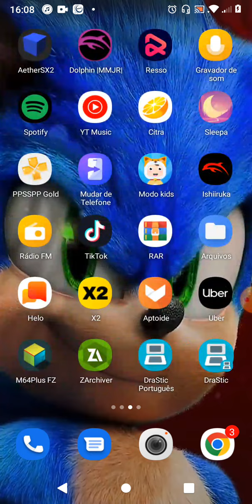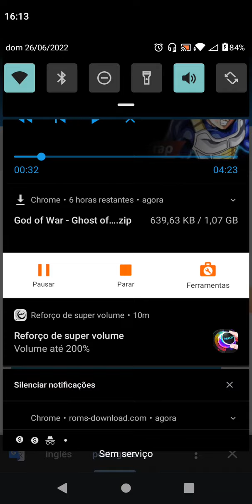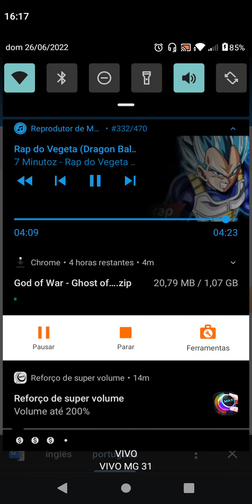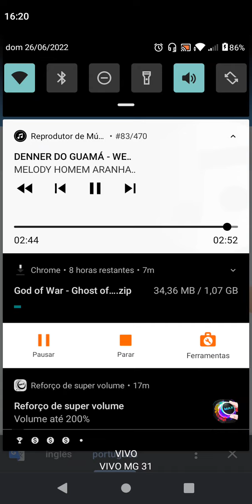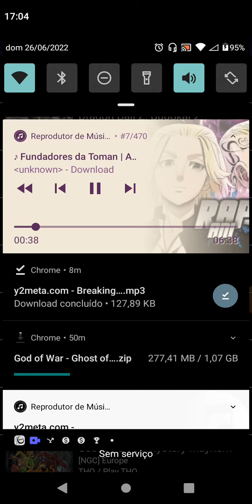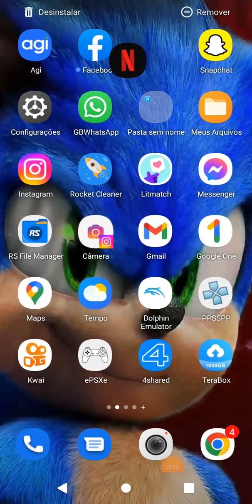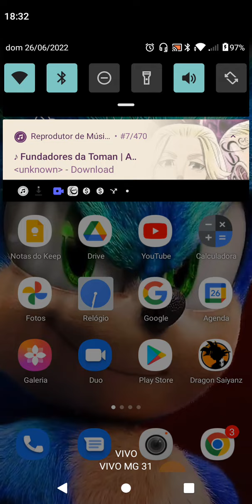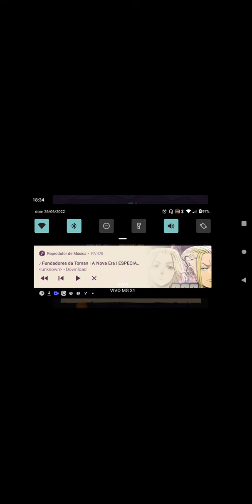dbz budokai parte 1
free Roms tudo para Android Portal Roms kille ROMs cool ROMs e etc...